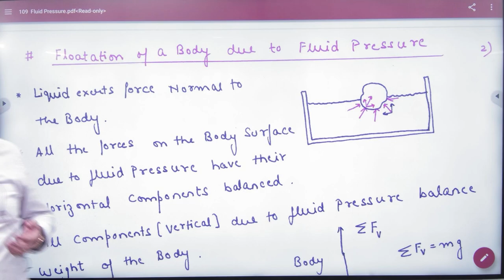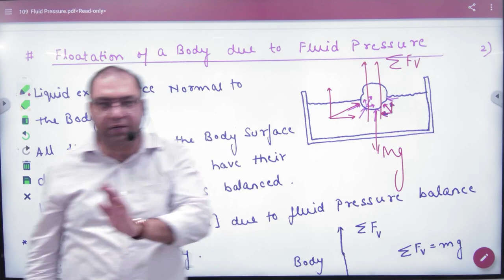2 Fluid pressure and body floatation